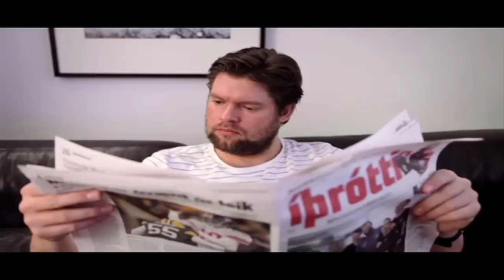Karfan.is Kristófer Acox eftir tap gegn UMFG